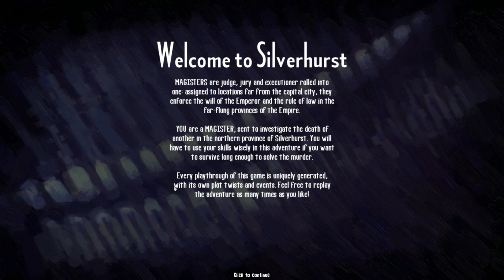The Magister | Turn-Based RPG | Demo Gameplay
Let's play The Magister developed by Nerdook Productions and published by Digerati. A murder-mistery RPG where we have to investigate a murderer and fight turn-based combats with deck-building mechanics. Let me know what you think about The Magister in the comments.

--- about The Magister
The Magister is a murder-mystery RPG. Roam the kingdom to investigate suspects and use complex dialog choices to defeat them psychologically. But, when things get out of hand, be prepared to fight on a turn-based tactical grid. The deck you build determines your next actions.

- Epic Games Store Tag: TURN-BASED-LOVER